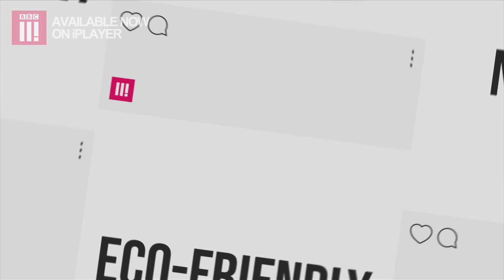Uncovering Dangerous Makeup Manufacturing | Beauty Laid Bare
Casey and Resh go behind the scenes of the beauty industry to uncover some of the secret methods of makeup production.